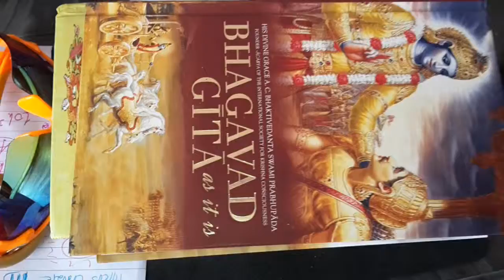Épisode du 7 mai 2018 : Le Bureau de Tapovan Déménage (2/2) et se met en Pause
Bruit, Poussière, Tristesse de voir le paysage depuis mon bureau ainsi transformé ,  je mets le Bureau de Tapovan EN PAUSE

Travail en Inde à Rishikesh pour les étrangers : Bureau connecté dans les hauts de Tapovan.
Images  du  7  mai  2018